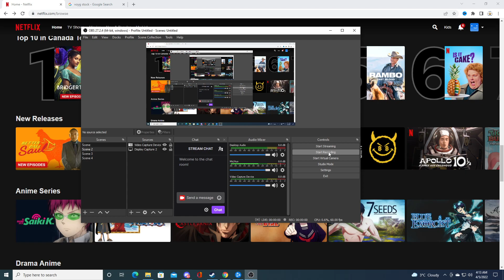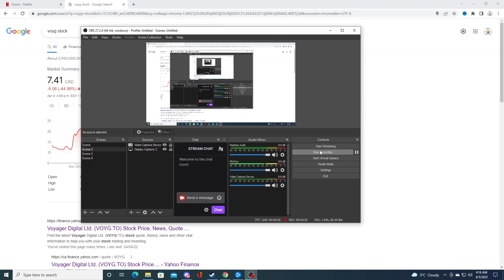I was wrong about voyager digital?